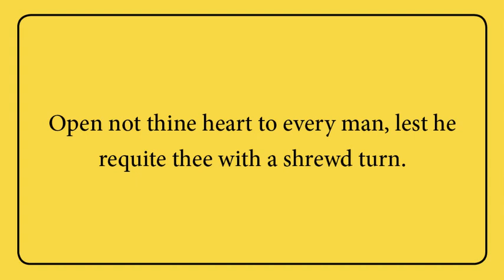Open not thine (your) heart to every man